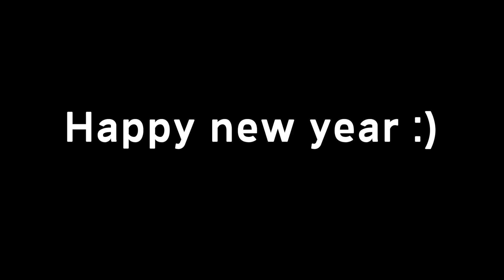Becoming the first person to get cancelled in 2023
I've wanted to do this for a while. Just made it in 10 min.
Also if anyone complains it ain't 2023 for them then .